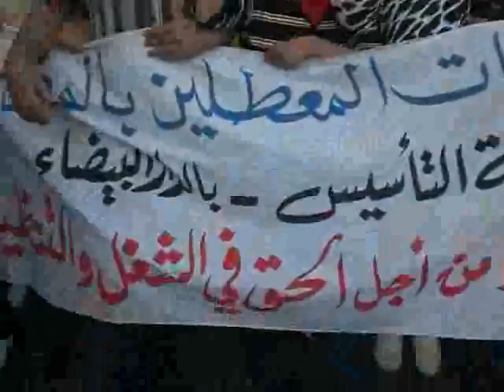معطلو الناظور في الدار الدار البيضاء 2.3gp